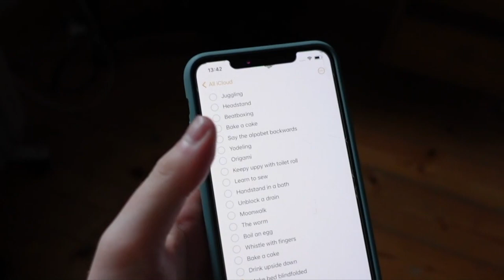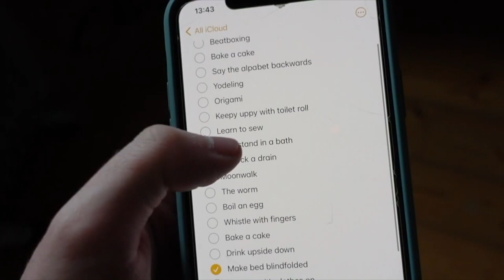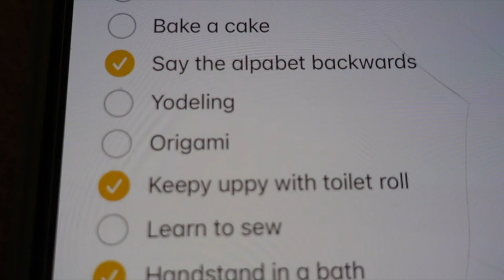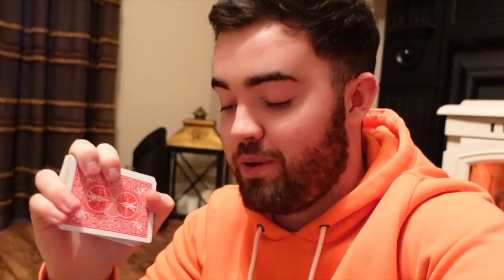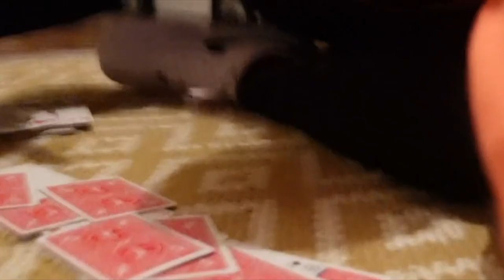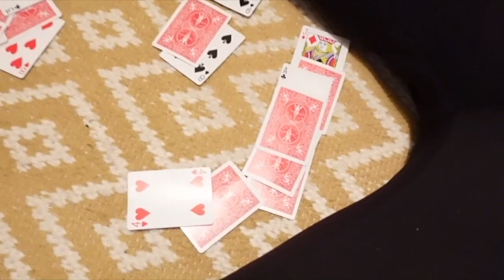24 SKILLS IN 24 HOURS CHALLENGE